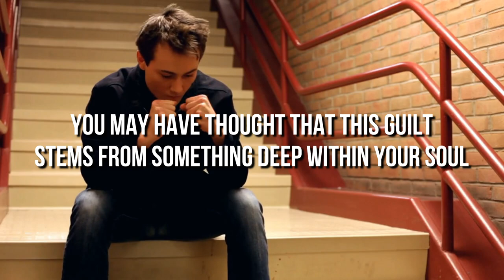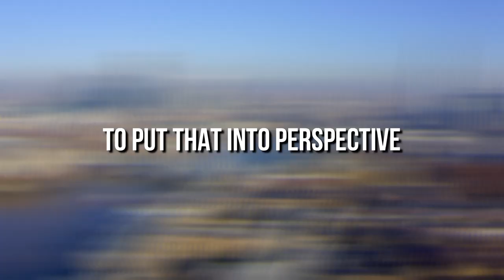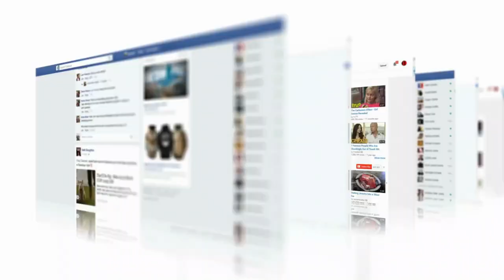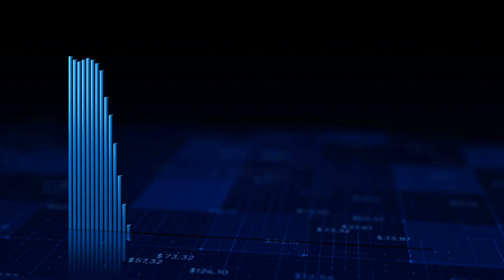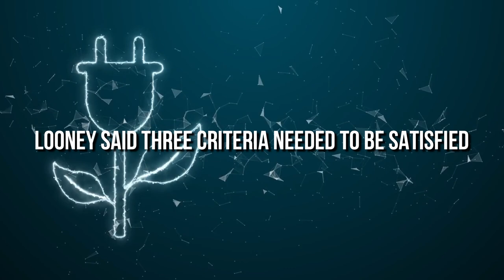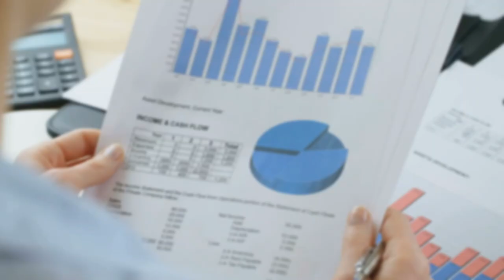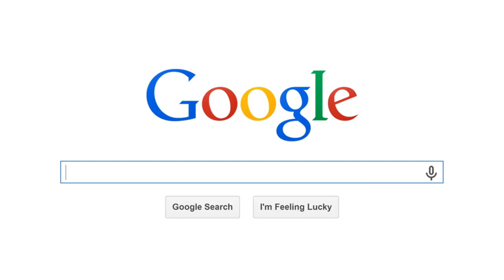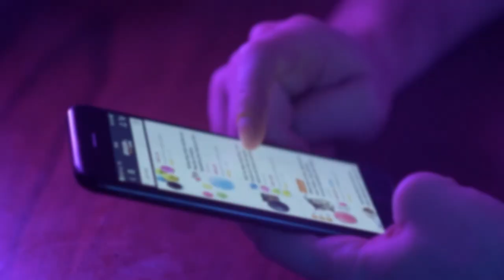Why BP’s Marketing Is So Disgusting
BP Greenwashing

If you've ever seen an ad for BP, you know that they're trying to convince you that they're good for the environment.

They claim that they're "a leader in sustainable energy." They say that their "responsibility extends beyond our own operations and includes helping to protect the places where we live, work and do business."

It's not easy to figure out whether BP is actually living up to their pledges on green energy.